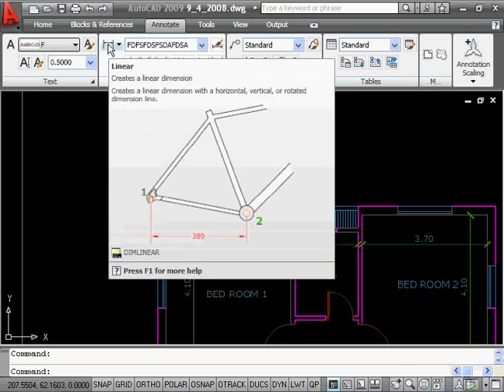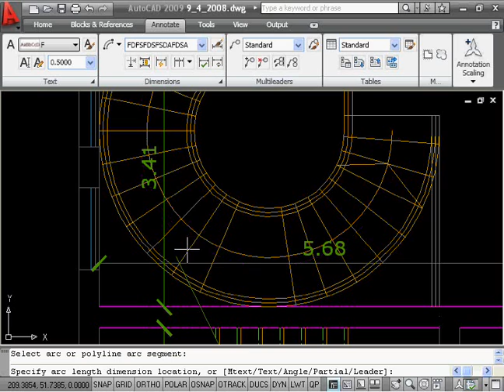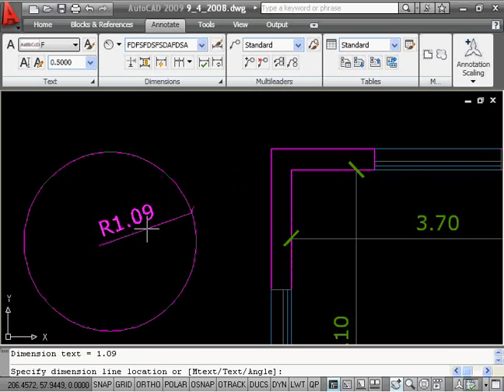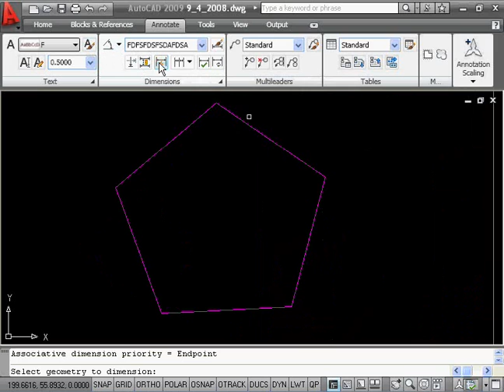Course Cad 4 9